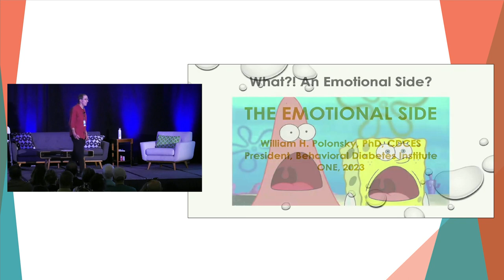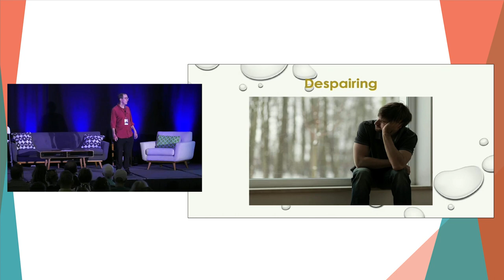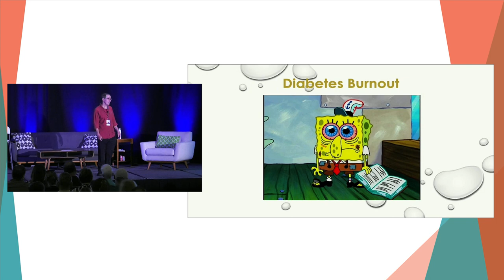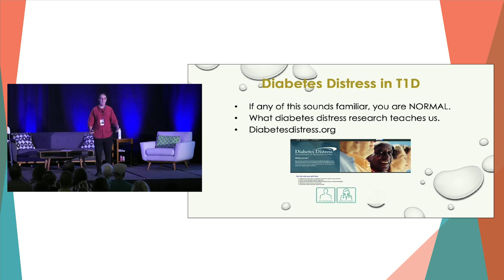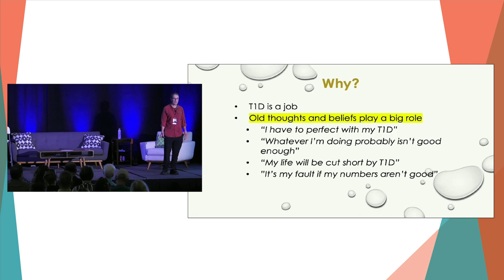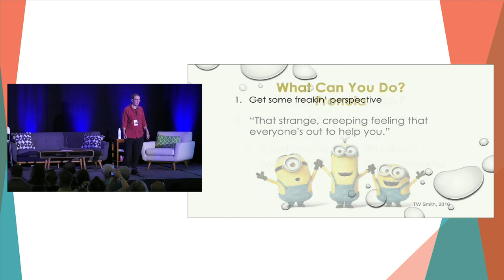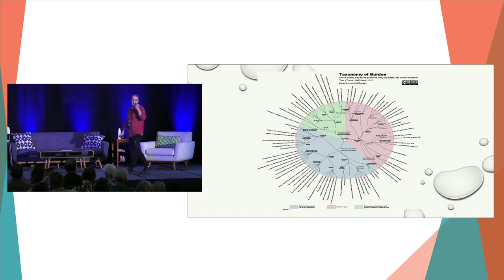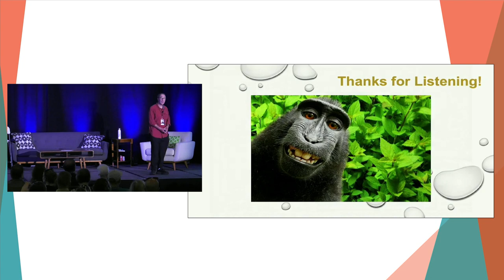The Dr. Bill Show: The Emotional Side of Diabetes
We've got lots of other great resources on how to live a long and healthy life with diabetes: